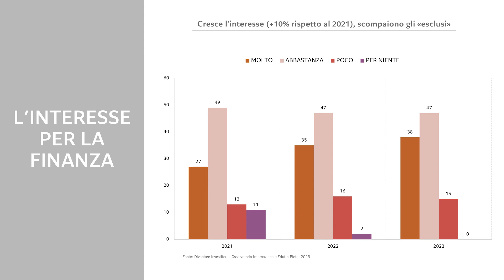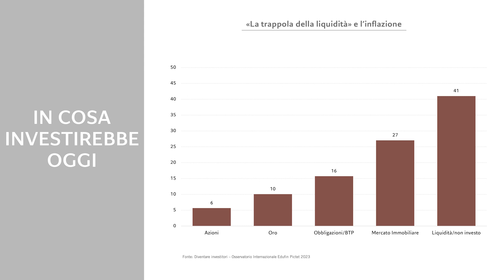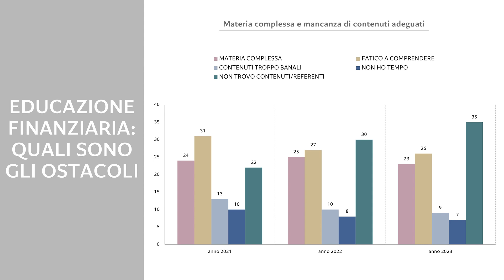Speciale Osservatorio Internazionale EduFin 2023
Anche quest’anno abbiamo realizzato una ricerca volta a comprendere i desideri e le difficoltà incontrate dagli italiani nel loro percorso di alfabetizzazione finanziaria, oltre alle loro abitudini di investimento. La ricerca è stata svolta su un campione di 5000 individui, metà con investimenti da 10mila a oltre 5 milioni di euro, e metà di non investitori.

Le principali evidenze emerse riguardano quattro punti chiave:
1) I grandi sforzi profusi negli ultimi anni dalle istituzioni e dai privati hanno aiutato ad accrescere l’interesse verso la materia del 10% rispetto al 2021. Quest’anno sono inoltre scomparsi del tutto i cosiddetti “esclusi finanziariamente”, coloro che non dichiarano interesse né volontà di informarsi.
2) Questo impegno non si traduce però né in un’autovalutazione positiva delle competenze, con il 40% del campione che ritiene di non saperne abbastanza, né in comportamenti di investimento virtuosi da parte del campione, dato che solo l’11% dichiara di aver investito in azioni e solo il 6% ci investirebbe oggi. Da notare, inoltre, che il 41% ha dichiarato che terrebbe oggi sui propri conti correnti la nuova liquidità, con evidenti effetti nocivi sul suo potere d’acquisto a causa dell’inflazione.
3) La terza evidenza verte sugli ostacoli incontrati dagli italiani. Un intervistato su tre vede i social come canale preferenziale per informarsi di finanza, ma, nonostante ciò, il 35% del campione dichiara di non trovare contenuti in linea con i suoi desideri.
4) L’ultima evidenza riguarda le paure degli italiani quando si parla  di investimenti, con il 40% del campione che ha paura di ricevere una consulenza non abbastanza professionale e il 46% che teme i fattori legati all’emotività o al market timing.

Alla luce di quanto emerso, risulta evidente che abbiamo attivato le coscienze degli italiani sull’importanza della materia, ritenuta oggi cruciale per il benessere individuale e della società. Tuttavia, c’è ancora molta strada da fare per fornire gli strumenti e la consapevolezza finanziaria ottimale a un’ampia fascia di popolazione, così da guidarla in scelte di investimento più oculate e bilanciate, in una parola efficienti. Guarda il video e scopri di più sulla ricerca EduFin 2023 e sulle difficoltà e abitudini dei risparmiatori italiani.

Questo video fa parte del canale ufficiale di Pictet Asset Management Italia, una delle più grandi banche private svizzere e uno degli asset manager indipendenti leader in Europa. Scopri, attraverso i video, alcune tematiche legate al mondo della finanza e dei fondi d'investimento, i prodotti Pictet dedicati al wealth e asset management.

Scopri tutti i modi per rimanere in contatto con noi!